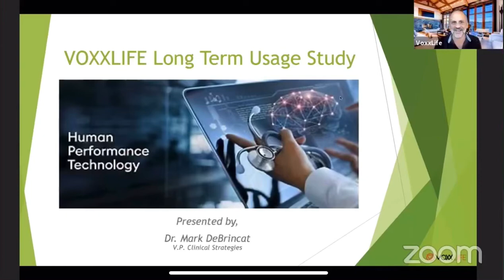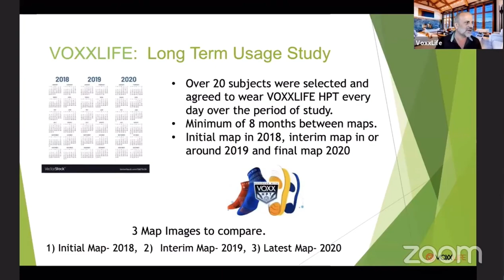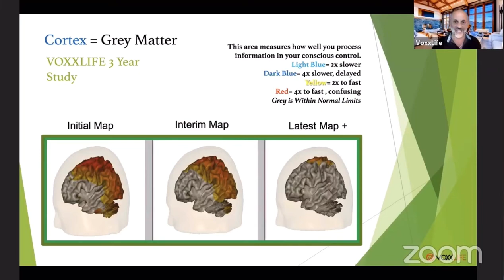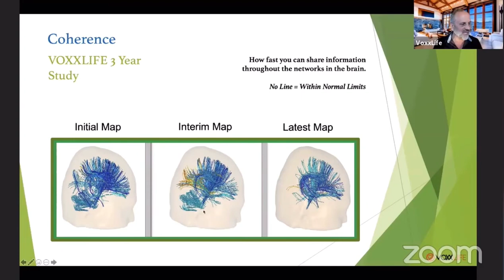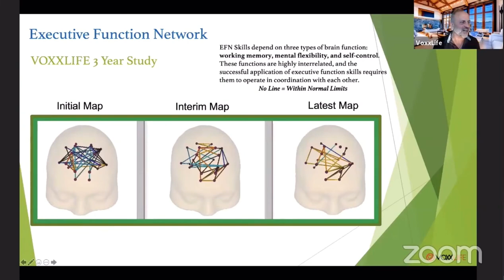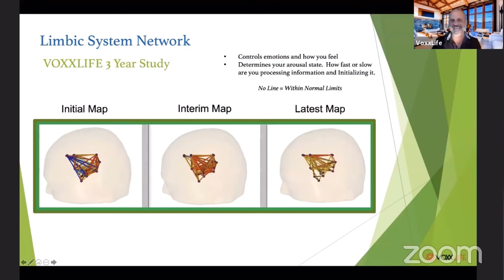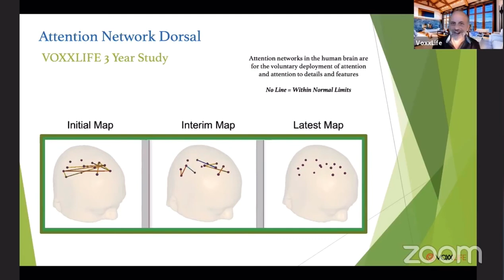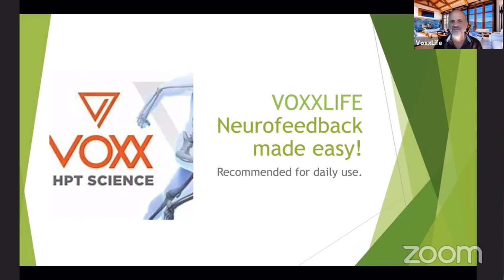VoxxLife Long Term Usage Study presented by Dr. Mark DeBrincat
PLEASE PLEASE PLEASE WEAR YOUR VOXXLIFE PRODUCTS DAILY!!

Watch this to find out why ...

After you watch this please comment or message me directly with your questions.

My name is Krista Taylor! I’m a busy Mom, Wife, Daughter and Friend! I am also a successful entrepreneur leading a global team of heart centered associates & practitioners who care about helping others with non-invasive tools that enhance Athletic Performance, Mobility & Pain Management.

Please say hello and tell me a bit about yourself in the comments! I’m always curious to know who’s here to shop & learn. 😃